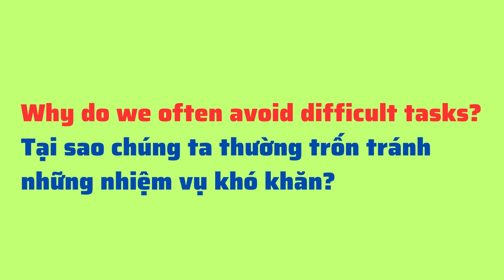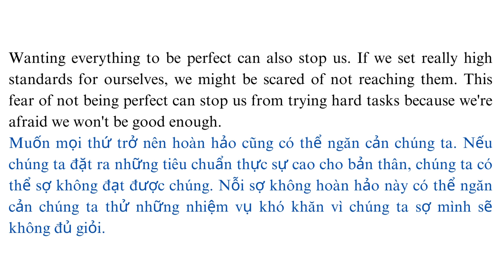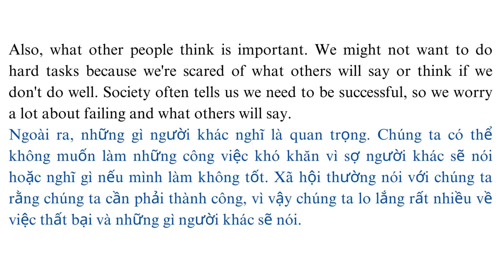Why do we often avoid difficult tasks? | Level B2 | Listening skill channel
Video 'Why do we often avoid difficult tasks?' sẽ giúp các bạn nâng cao kỹ năng nghe.